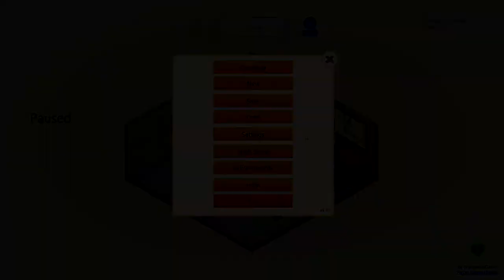Game Dev Tycoon - Gameplay Walkthrough - Episode 2: My Games Suck!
Game Dev Tycoon is a game where you start your own development company from the ground up! Starting in a small garage you try and make a name for yourself in the game industry!
I have really been enjoying this game so far! You should all check it out!